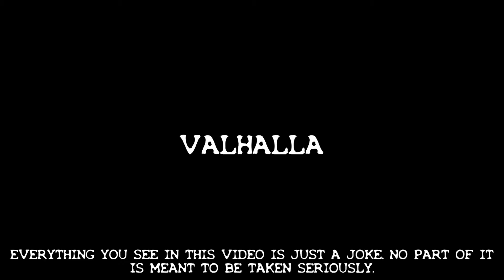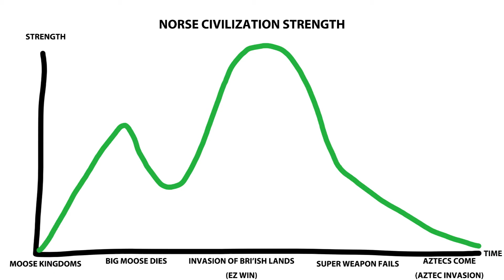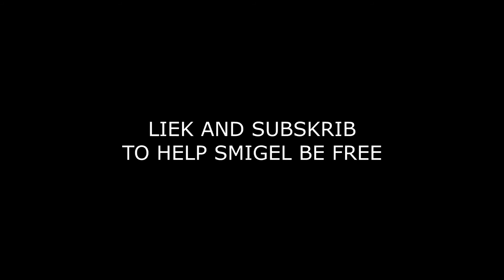Valhalla - Talks with Melon 11#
All information about Valhalla in 1 short video (kinda).